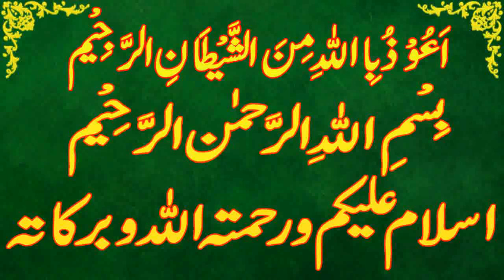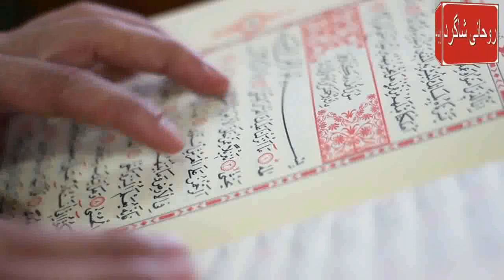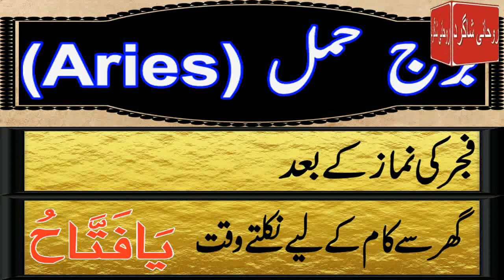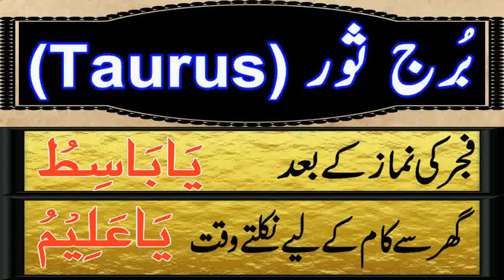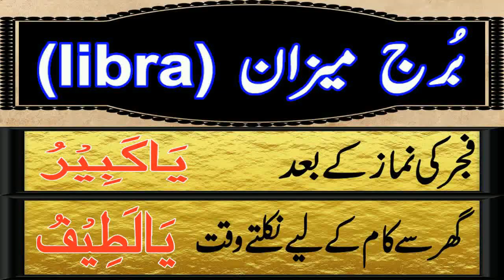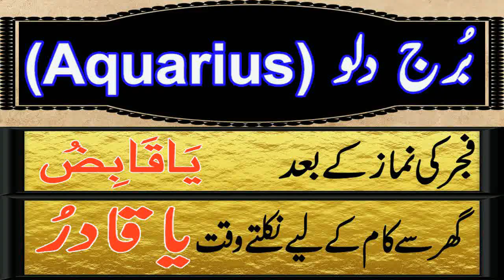Aaj 30 August 2022 Din (منگل)Tuesday Ka Wazifa | Wazifa For Business Success | Roohani Shagird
aaj meri video ka topic he Aaj 30 August 2022 Din Tuesday Ka  Wazifa kon sa he

SagittariusDaily wazifa,
CapricornDaily wazifa,
Aries,Taurus,Gemini,Cancer,Leo,Virgo,Libra,Scorpio,Sagittarius,Capricorn,Aquarius,Pisces,
برج حمل.
برج ثور.
برج سرطان.
برج جوزا.
برج اسد.
برج سنبلہ.
برج میزان.
برج عقرب.
برج قوس.
برج جدی.
برج دلو.
برج حوت.